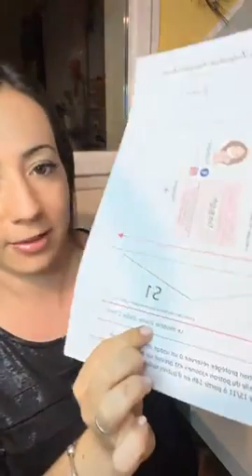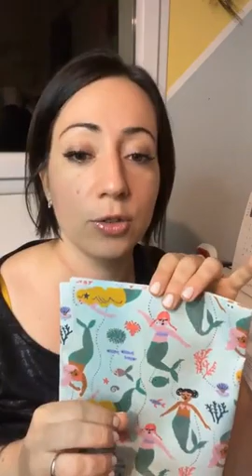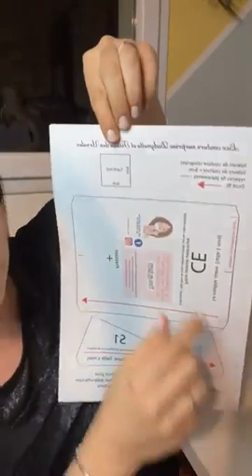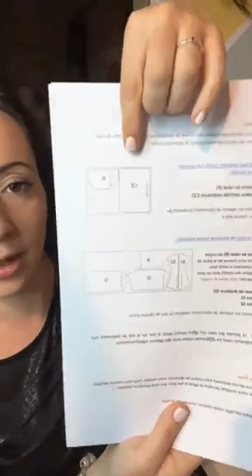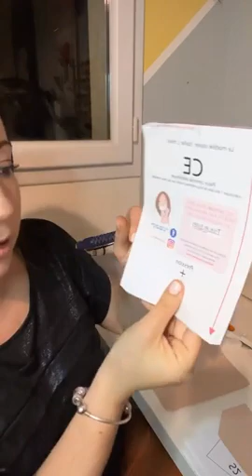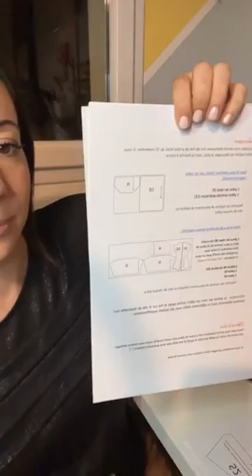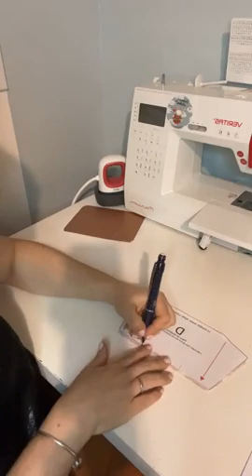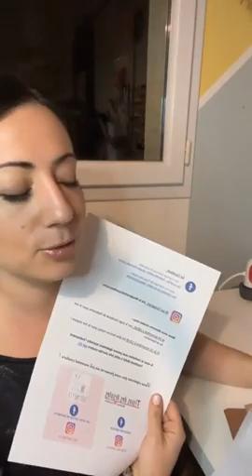Préparation et découpe des pièces du patron du live surprise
J'organise un "live couture surprise" en partenariat avec Tissus des Ursules lundi 15 novembre à 12h30 !
Le but sera de coudre un accessoire mystère en direct et de le voir prendre forme ensemble sous notre machine à coudre.

Ce live est une manière de vous remercier de me suivre en fêtant les 200k abonnés de ma page Facebook 'Les tutos couture de Dodynette".

Afin de nous concentrer uniquement sur l'assemblage des pièces le jour J, nous avons réalisé les découpes des pièces en live.

Cette vidéo est le replay du live de préparation.

Si vous souhaitez télécharger le patron du projet, ou en savoir plus sur le live couture (gratuit) qui se prépare, un article vous explique tout par là